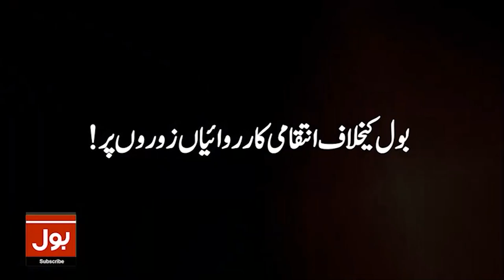Iftikhar Durrani Inside Story | Pakistan Mein Election Hoge Ya Nahi? | Imran Riaz Khan Analysis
Iftikhar Durrani Inside Story | Pakistan Mein Election Hoge Ya Nahi? | Imran Riaz Khan Analysis | Breaking News